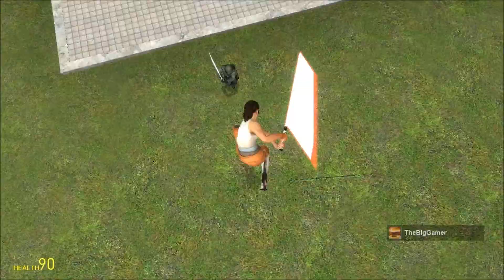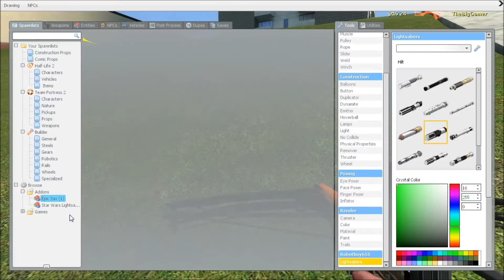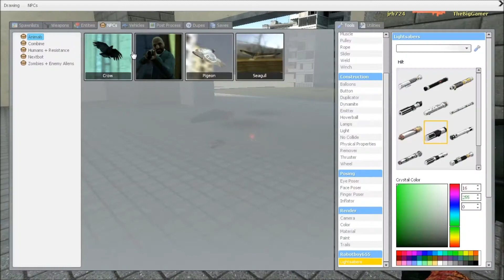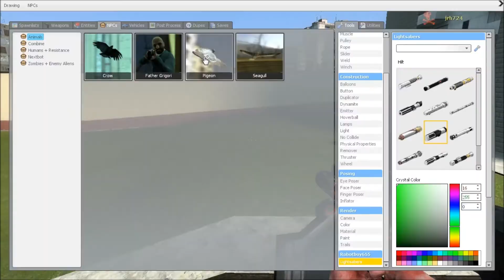Garry's Mod: Star Wars! (TheBigGamer, Lightsabers, Jaws!)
Hello everybody and welcome to another Garry's Mod messing around fun sandbox video! Today we have another multi player and this time with TheBigGamer!Hope you enjoy this funny video and comment for more and also, comment some suggestions. :D

~LINKS~

TheBigGamer: (Channel is no longer around)

(Type of video: Gaming Comedy)